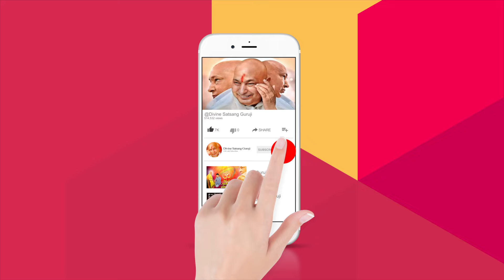Guruji Satsang | बेटा ये सुन 100% तेरे सुख के दिन वापिस लोट आएंगे सत्संग इग्नोर मत करना | Jai Guruji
संगत जी आप हमारा Whatsapp Group Join कर लीजिये जिससे आप को रोज गुरूजी के सत्संग के Updates और Video की link मिलती रहेगी |

संगत जी आप भी हमें गुरूजी का सत्संग Share कर सकते है आप हमें Email पर या WhatsApp No पर Share कर सकते है

🌹🙏 Jai Guruji 🌹🙏
🌹🙏 Shukrana Guruj 🌹🙏
🌹🙏 गुरूजी का अनन्तम् शुकराना 🌹🙏

About :-
Our YouTube channel 'Divine Satsang Guruji' is about the sharing of satsang by old and new Sangat regularly between 8Am to 10Pm Our aim is to flow with Guru Pariwar into a sacred Ocean of spirituality in the form of divine satsang which consists of endless felicity and miracle of Guruji in the life of Sangat. Our channel published the authentic and true satsang based on real life events which were held in the life of Guruji's Sangat.

Note:- If anyone tries to copy the contents title tag description of this channel, then we have the complete right to give copyright to a particular Channel who so ever does this act.

guruji satsang
guruji satsang 1 hour
guruji satsang latest
guruji satsang old sangat
guruji satsang 2 hours latest
guruji satsang 30 minutes